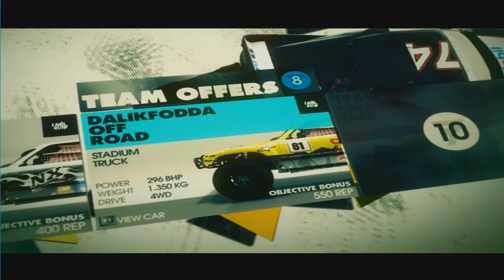dirty 3 gameplay 1 gf